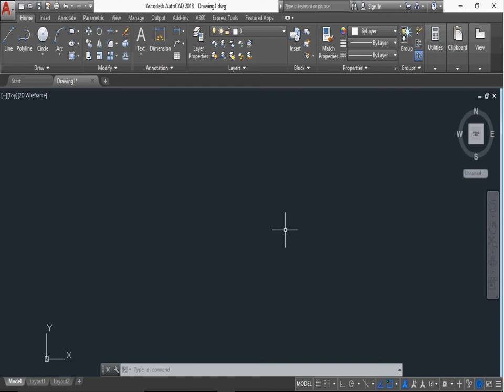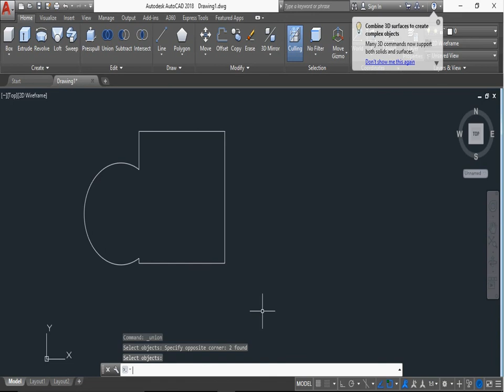AutoCAD 2018 Tutorial for Beginners #31 HOW TO USE UNION COMMAND IN AUTOCAD